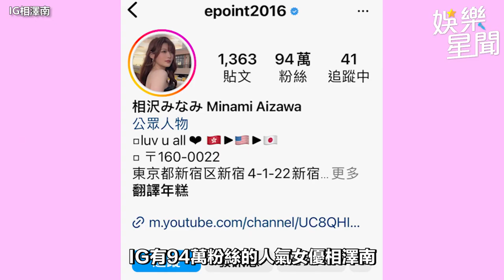相澤南領軍日本A級女優 進攻台灣潑水音樂節｜三立娛樂星聞